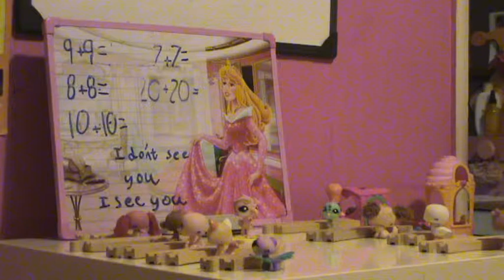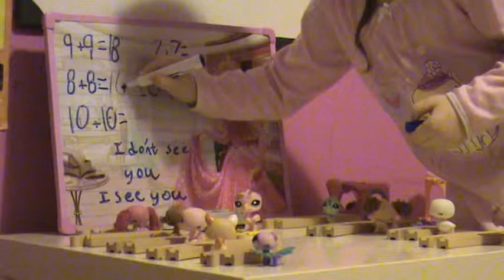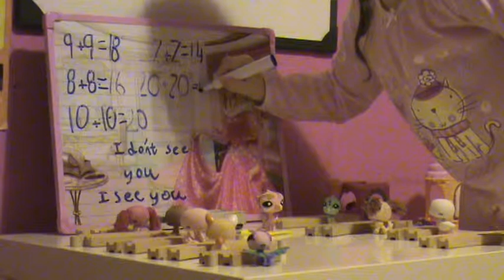little pets school math olivia a1